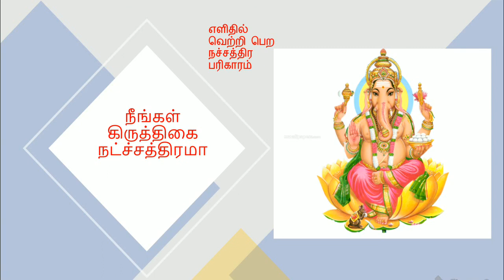கார்த்திகை நட்சத்திர பரிகாரம் | kiruthigai Nachathira parikaaram in tamil | Takunu Kaekunga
கிருத்திகை நச்சத்திரத்திற்கான நச்சத்திர பரிகாரம்

வாழ்வில் எழிதில் வெற்றி பெற உதவும் நச்சத்திர பரிகாரம் வீடியோ தொகுப்பை முழுமையாக பாத்து பயன் பெறுங்கள்